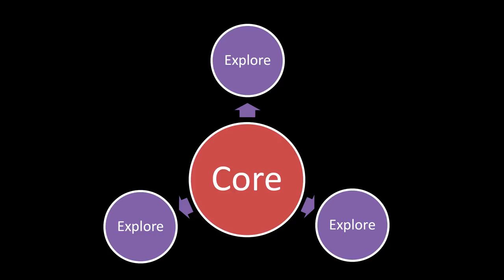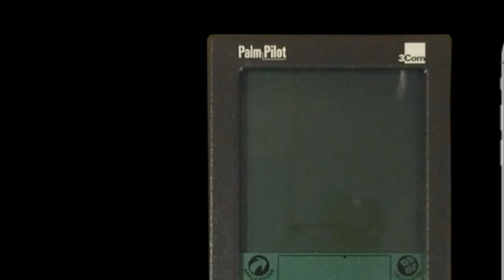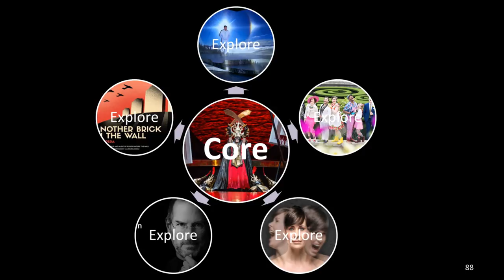The Ambidextrous Opera Company or Opera in the Age of iPhones | Tomer Zvulun | TEDxEmory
General and Artistic Director of The Atlanta Opera since 2013, Israeli born Tomer Zvulun is also a leading stage director, earning consistent praise for his creative vision. His work has been presented by prestigious opera houses and educational institutions in Europe, South and Central America, Israel and the US, including The Metropolitan Opera, Washington National Opera and The Juilliard School.

Tomer specializes in creating co-productions with other companies, and his recent productions have traveled across continents, receiving critical acclaim for their cinematic quality. His European premiere of Silent Night received two Irish Times Awards.

During Tomer’s tenure, the company’s fundraising has tripled, resulting in twice the number of productions presented annually. His focus on innovation has garnered national attention and resulted in a Harvard Business School case study chronicling The Atlanta Opera’s turnaround, and an International Opera Awards nomination. General and Artistic Director of The Atlanta Opera since 2013, Israeli born Tomer Zvulun is also one of leading stage director of his generation, earning consistent praise for his creative vision and innovative interpretations.  His work has been presented by prestigious opera houses in Europe, South and Central America, Israel and the US, including The Metropolitan Opera, Washington National Opera, Houston Grand Opera, Dallas, San Diego, Boston, Pittsburgh, Minnesota, Wexford, Buenos Aires, Tel Aviv, and Wolf Trap as well as leading educational institutes and universities such as The Juilliard School, Indiana University, Boston University. This talk was given at a TEDx event using the TED conference format but independently organized by a local community.